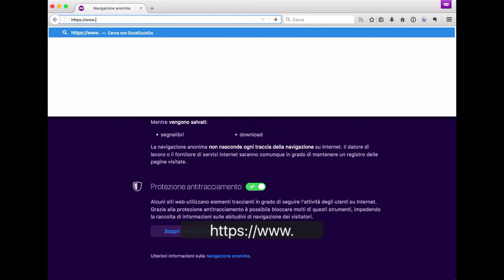Phishing with Unicode Domains - Demonstration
Punycode makes it possible to register domains with foreign characters. It works by converting individual domain label to an alternative format using only ASCII characters. For example, the domain "xn--s7y.co" is equivalent to "短.co".

From a security perspective, Unicode domains can be problematic because many Unicode characters are difficult to distinguish from common ASCII characters. It is possible to register domains such as "xn--pple-43d.com", which is equivalent to "аpple.com". It may not be obvious at first glance, but "аpple.com" uses the Cyrillic "а" (U+0430) rather than the ASCII "a" (U+0041). This is known as a homograph attack.